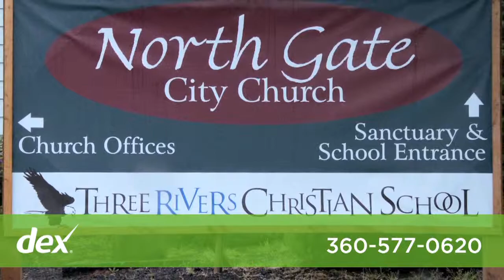North Gate City Church